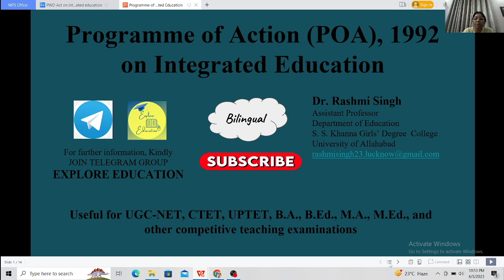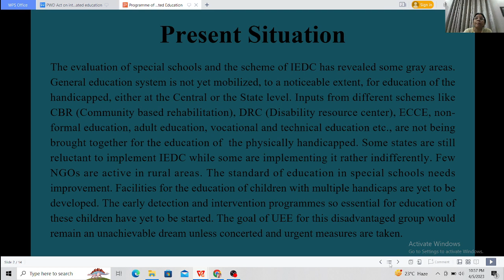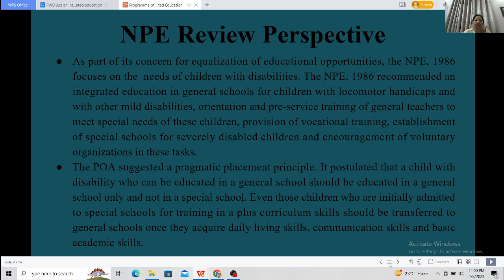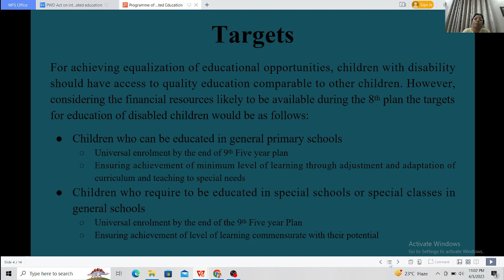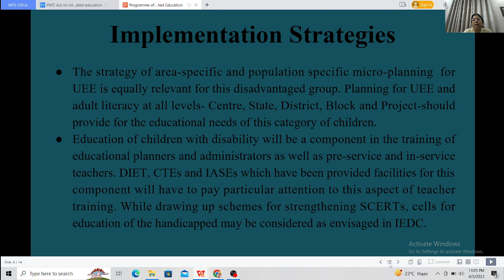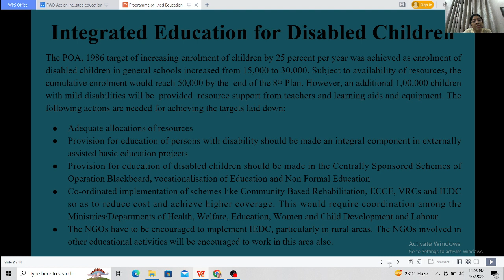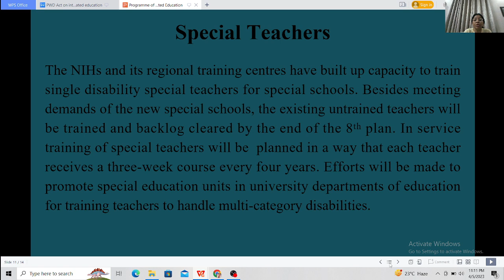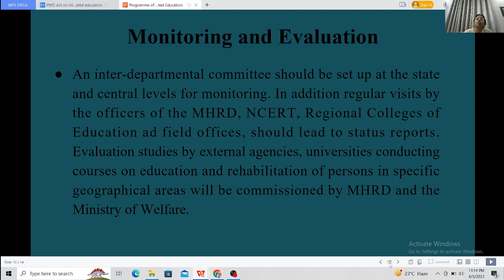POA 1992 on Integrated Education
NPE 1986 on Integrated Education